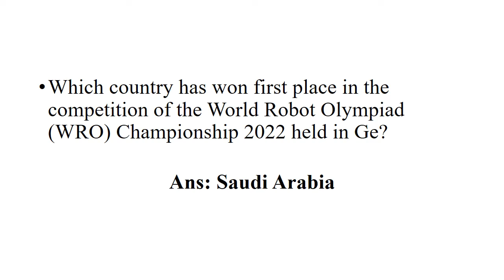Daily Current Affair | November 21, 2022 | CSS, PMS & One Paper MCQs